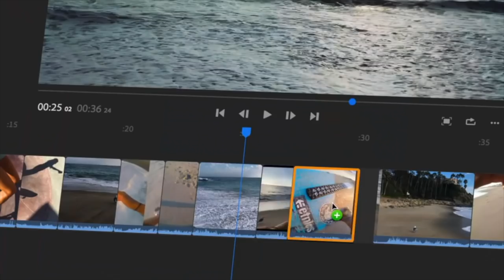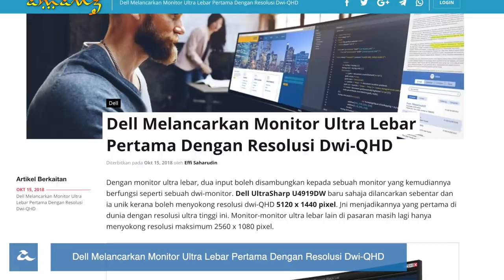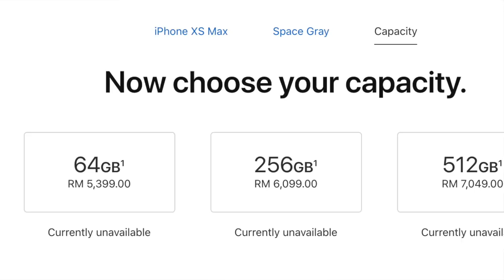Amanz24 - Adobe MAX 2018, Harga Rasmi iPhone XS | XR Malaysia, Telefon Palm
Pada acara Adobe Max semalam, pihak mereka telah melancarkan satu perisian terbaru untuk penyuntingan gambar mereka, iaitu Premiere Rush CC.
Ia mengintegrasikan sejumlah ciri-ciri asas daripada Premiere Pro, After Effects dan juga Audition. Premiere Rush CC telah ditawarkan untuk desktop dan iOS bermula semalam manakala sokongan untuk pengguna peranti Android dijangka akan ditambah pada 2019 kelak.

Dalam perkembangan berkaitan, Adobe telah berkongsi sejumlah kemaskini untuk perisian-perisian penyuntingan mereka yang lain, dan turut berkongsi perancangan untuk membawakan Adobe Photoshop ke iPad bermula 2019 kelak. Ini membolehkan pengguna membuat penyuntingan penuh gambar terus melalui tablet keluaran Apple, selain memudahkan untuk  membuka dan menyunting fail PSD. Pendaftaran minat kini boleh dilakukan di laman Adobe.

Pada acara itu juga, Adobe turut mengumumkan penjemamaan semula Typekit sebagai Adobe Fonts. Kini ia ditawarkan sebagai sebahagian daripada langganan Creative Clouds, sekaligus memudahkan pengguna menguruskan langganan mereka, dan memudahkan akses kepada pelbagai muka-taip dengan mudah.

Seterusnya, Dell telah melancarkan monitor Ultra Lebar Pertama dengan resolusi Dwi-QHD, iaitu Dell UltraSharp U4919DW. Monitor sebesar 49 inci ini mempunyai nisbah skrin melengkung 32:9 serta menyokong sambungan menggunakan HDMI, miniDP dan USB-C. Terdapat sokongan sistem KVM (keyboard, video dan mouse) yang membolehkan dua komputer yang menjadi sumber input monitor untuk dikawal menggunakan hanya sepasang tetikus serta papan kekunci.

Apple Malaysia pula hari ini telah mengemaskini laman rasmi mereka. Melalui kemaskini yang dilakukan, iPhone XS dan iPhone XS Max dilihat telah berada dalam senarai peranti yang boleh dipra tempah bermula 19 Oktober ini pada harga bermula RM4999 hingga RM7049.

Akhir sekali, telefon pintar jenama Palm kini telah kembali dengan perkenalan peranti terbaru mereka. Telefon pintar terbaru ini hadir dengan rekaan skrin 3.3 inci, janaan cip Snapdragon 435, sokongan kamera belakang 12MP selain kamera swafoto 8MP. Walaupun berspesifikasi rendah, telefon pintar ini dijana dengan Android 8.1 Oreo dan menerima sokongan Google Assistant serta gesture. Buat masa ini ia ditawarkan di Amerika Syarikat sahaja dan status kehadirannya ke pasaran global masih belum diketahui.